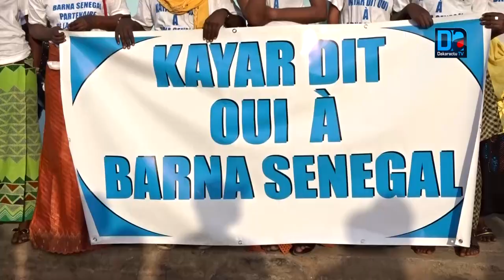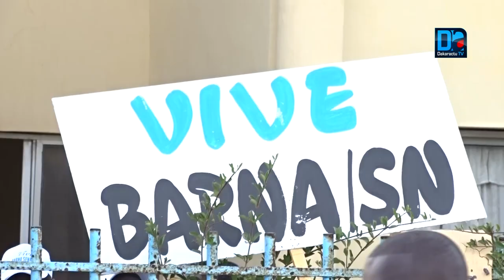Kayar/usine Barna : « ceux qui ne désire pas l'installation de cetteusine ne veulent pas